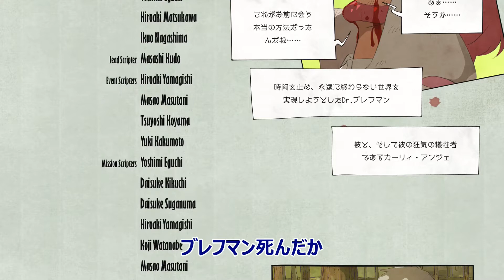「重力姫再び」『グラビティデイズ２』プレイしてみた。３０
今回でアンジェ編が終わります。
そして最終章へ、ついにキトゥンちゃんの正体が
分かる編です。